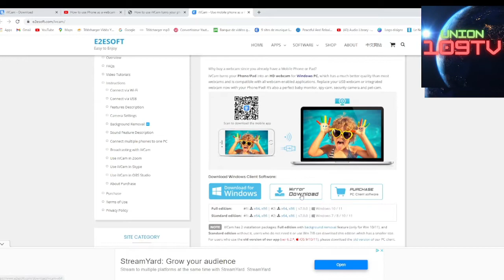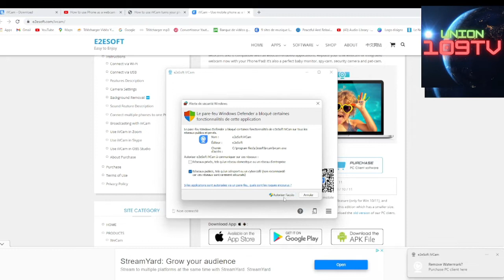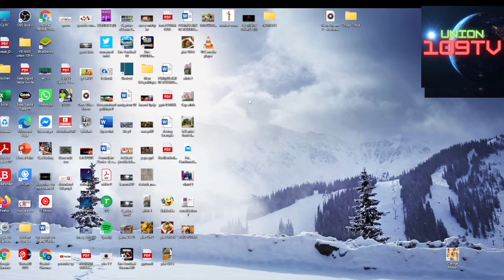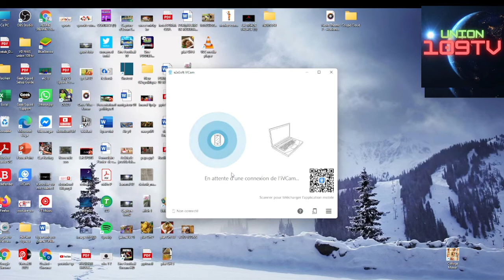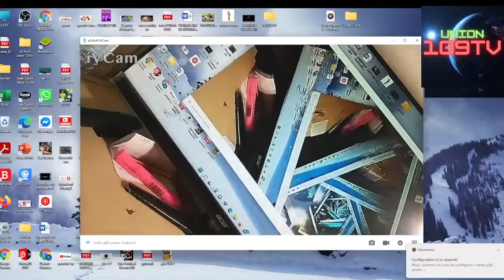COMMENT INSTALLER ET UTILISER CAMÉRA DE SON TÉLÉPHONE SUR ORDINATEUR, PC, LAPTOP FACILEMENT.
UNION 109 TV.